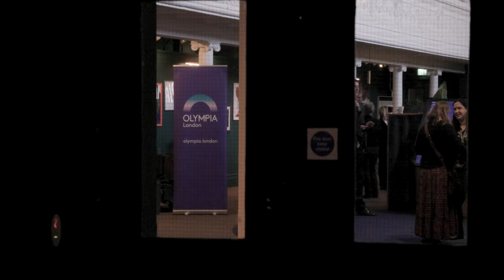EN Roundtable - Creating Secure Experiences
How do you balance safe events with great visitor experience?
Organisers, venues and security experts debated the issues at the EN Roundtable at Olympia London.

With Emily Wallin, Gillian Kiamil, Gary Simpson MSyI MCMI, Kerrie Kemp, Andrew Evans, Liz Turner, Selven Govindsamy, Jennifer Phipps Emma Dengate TechIOSH